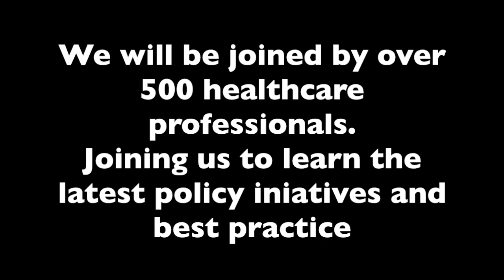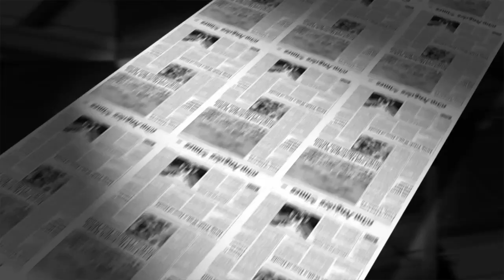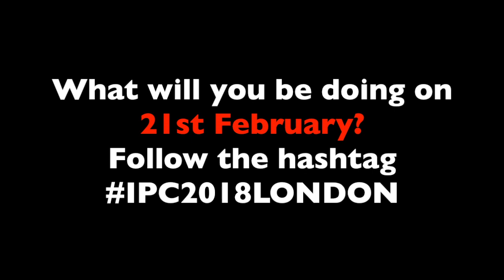Infection prevention and Control Conference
Knowlex's Infection Prevention and Control Conference 2018 at The Brewery